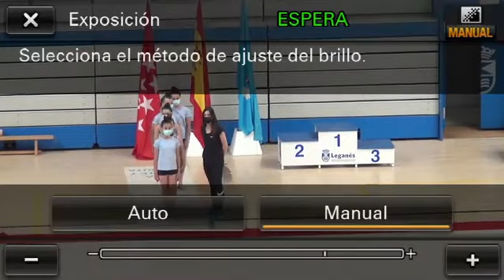ENCUENTRO ESCOLAR LEGANÉS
Desde las 16:00 hasta las 20:30
Pabellón Europa Leganés